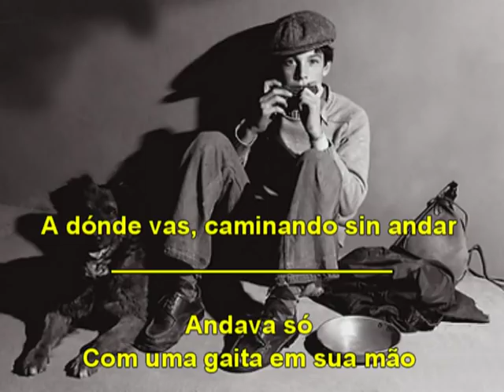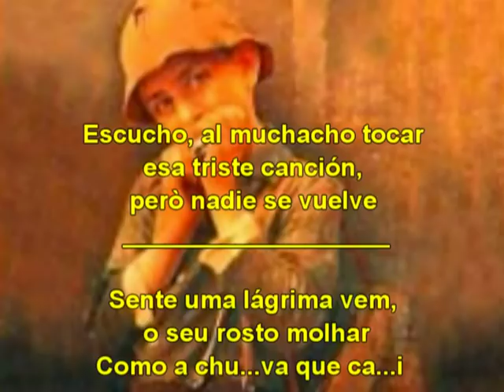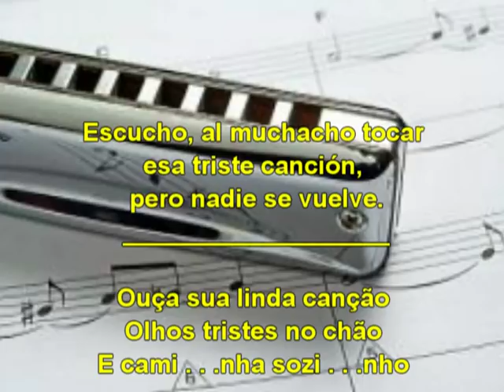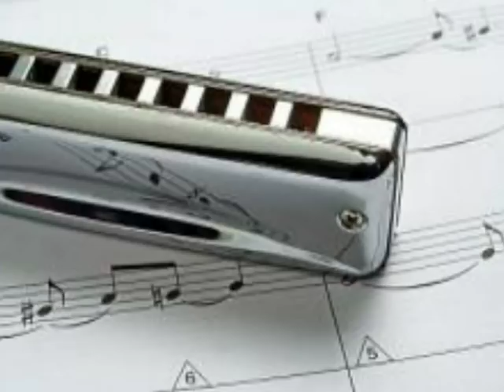EL CHICO DE LA ARMONICA - O MENINO DA GAITA - MOUTH ORGAN BOY - ARMONICA - GAITA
There was a boy
Pretty blue eyes angelface
A Mouth Organ in is hand

So listen to the Mouth Organ Boy
Listen how he play his song
Looking always so lonley
Play a now where his song
It´s his way to ask for love

And his sidewalks were his home
Play in chain to on the road

Listen to the Mouth Organ Boy